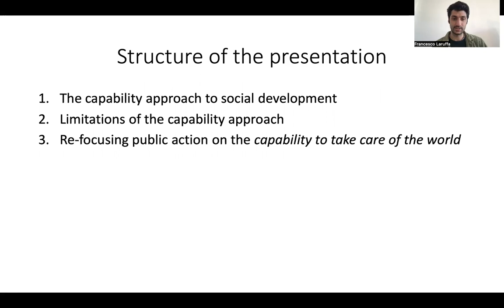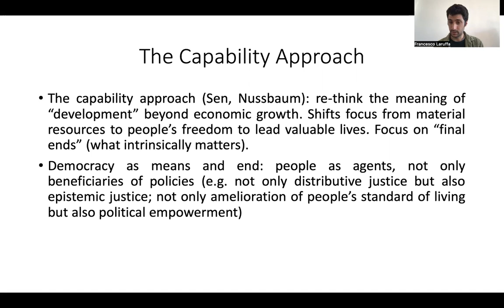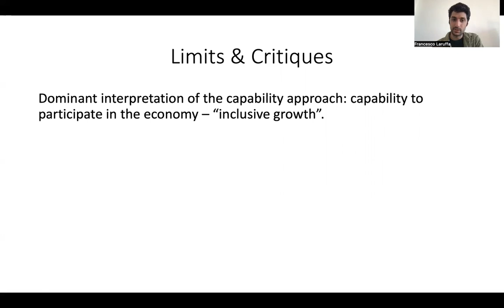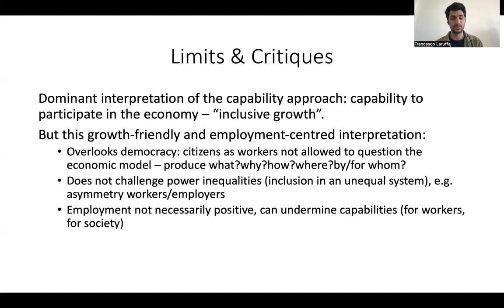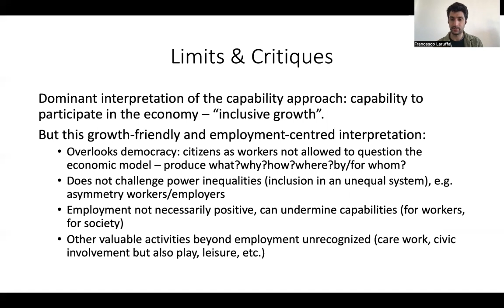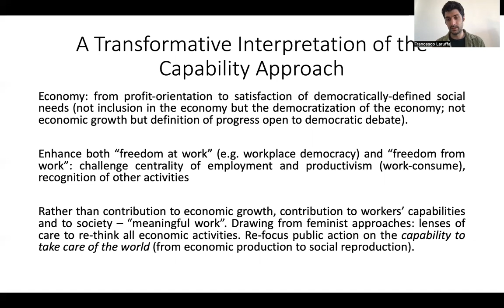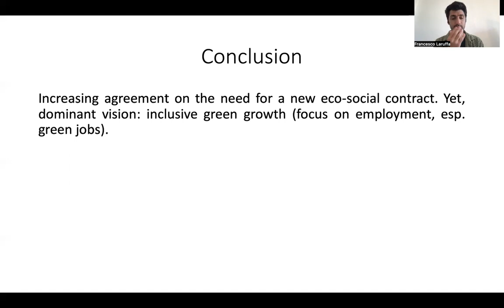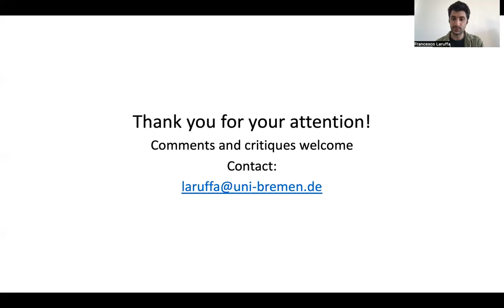Refocusing the eco-social contract on the capability to take care of the world by Francesco Laruffa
Briefly presentation of my current research project on a capability-informed social-ecological transformation. The capability approach is an attractive framework for rethinking the meaning of “progress” in societies. Rather than economic growth, the central focus is the expansion of people’s “capabilities” (their real freedom to lead valuable lives) and public priorities are established through inclusive deliberations in terms of “final ends” (what intrinsically matters to people). Yet, the capability approach is often interpreted in employment-centered ways and promoting people’s capabilities boils down to including them in the labor market. Moreover, while economic growth is not seen as an end in itself, it is usually conceived as an important means for promoting capabilities. In my project I develop an alternative understanding of the capability approach, which problematizes the relationship between economic growth and capability-expansion and which embraces the “ethics of care” developed in the feminist literature for redefining the meaning of work. In this context, the economy is subordinated to the satisfaction of social needs and the focus of public action shifts from “production” to “social reproduction” and from promoting employment towards supporting people’s “capability to take care of the world” (care for people and planet). Thus, in a capability-oriented eco-social contract aimed at leaving no one behind, “inclusion” is interpreted with refence not to employment but rather a meaningful work, i.e. an activity (performed within or beyond the labor market), that is meaningful both for the person performing it and for society – and all members of society are equally entitled to establish what constitutes a meaningful contribution to society. The non-economic dimensions of empowerment become important: people should be free to pursue those “unproductive” activities that they value (social empowerment) and they should have the possibility to co-determine the direction of social change (political empowerment).